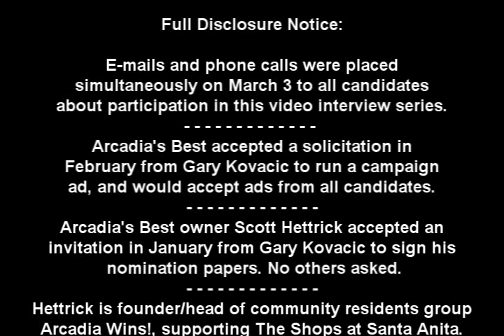Arcadia's Best:(In Chinese)1 認識市議會參選員們(第一部)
In Chinese language audio: 和在四月八號市議員選舉的候選員 Roger Chandler 和 Gary Kovacic 见面。他们形容自己和亞凱迪亞的關連﹐而且他們認為什麼是亞凱迪亞最大的問題。(Chinese language audio dubbed voice by Edward Wong; our many thanks to Mr. Wong.)